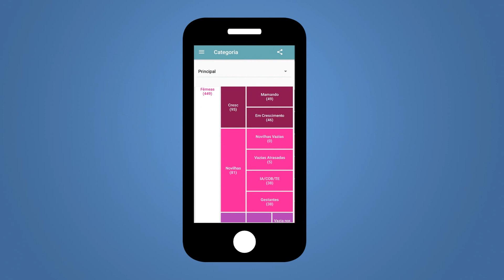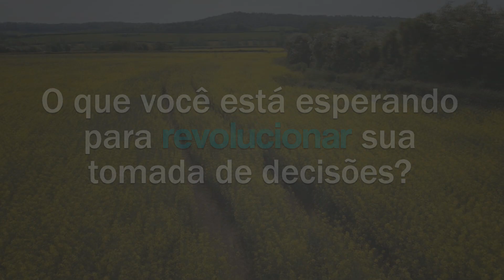Revolucione sua tomada de decisões - IDEAGRI App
Conheça o IDEAGRI App, aplicativo que irá revolucionar sua tomada de decisões.

Skype: ideagri